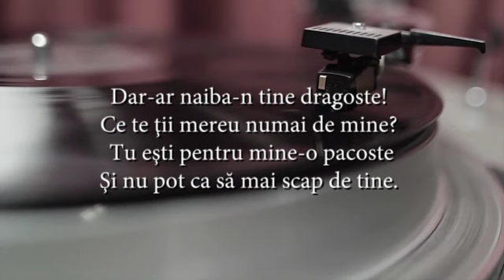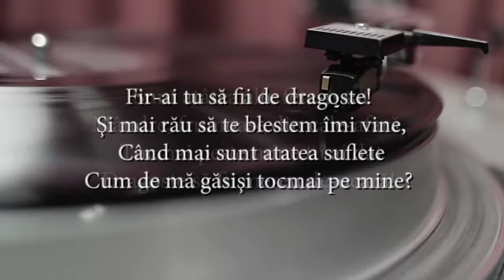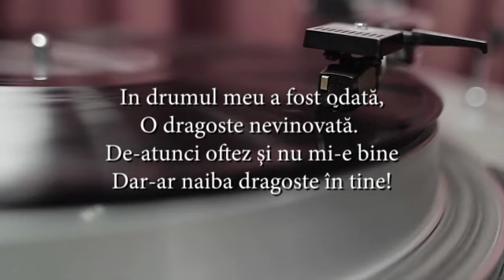Ileana Sararoiu - Dar-ar naiba-n tine dragoste (versuri, lyrics, karaoke)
Asculta Ileana Sararoiu - Dar-ar naiba-n tine dragoste (versuri, lyrics, karaoke)

Dar-ar naiba-n tine dragoste!
Ce te ţii mereu numai de mine?
Tu eşti pentru mine-o pacoste
Şi nu pot ca să mai scap de tine.

Ai venit când nici nu mă gândeam
Şi-ai aprins în suflet vâlvătaie,
Nu mănânc şi noaptea somn nu am
Pentru tine, dragoste bălaie.

Te-ai aşezat la inimioară
Şi ai făcut ca să mă doară.
Mult mi-e necaz şi mi-e ruşine
Dar-ar naiba dragoste în tine!

Fir-ai tu să fii de dragoste!
Şi mai rău să te blestem îmi vine,
Când mai sunt atatea suflete
Cum de mă găsişi tocmai pe mine?

Sunt atâtea alte fete-n sat
Mândre, frumoase din cale-afară,
Tocmai peste mine tu ai dat
Dragoste să fii mereu de-ocară!

Glumesc băieţii şi-au dreptate,
Iar fetele îmi râd în spate.

In drumul meu a fost odată,
O dragoste nevinovată.
De-atunci oftez şi nu mi-e bine